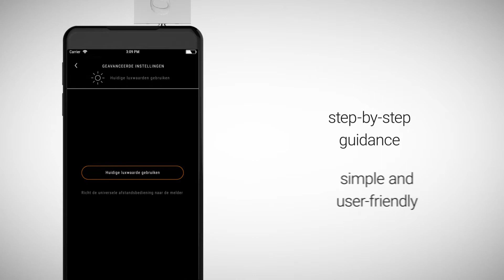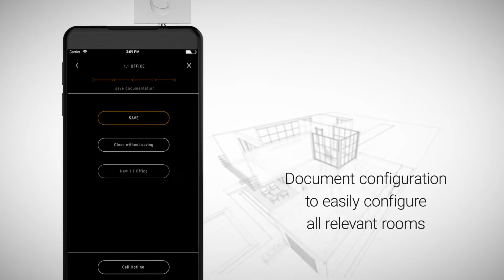NIKO - Universal remote